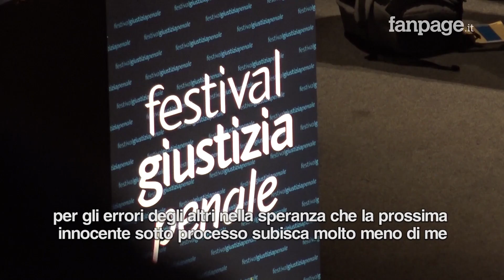Omicidio Meredith, Amanda Knox torna in Italia dopo scarcerazione: "Per tutti sono ancora colpevole"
Amanda Knox, dopo il lungo processo per l'uccisione di Meredith Kercher, è tornata per la prima volta in Italia e lo ha fatto in occasione del Festival della Giustizia penale in programma a Modena. Nel suo intervento, quasi un'ora senza contraddittorio, Amanda ha raccontato la sue versione sull'omicidio avvenuto a novembre 2007 e soprattutto di come le attenzione dei media abbiano, a suo dire, stravolto il regolare svolgimento del processo e la sua immagine nell'opinione pubblica.